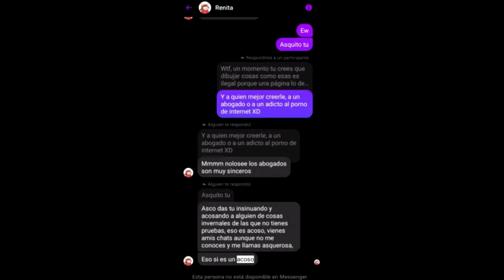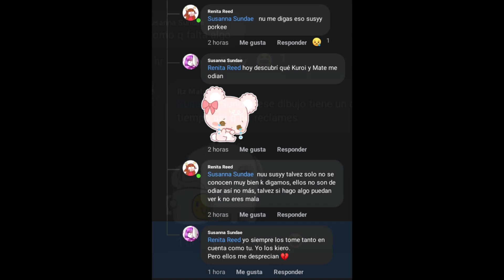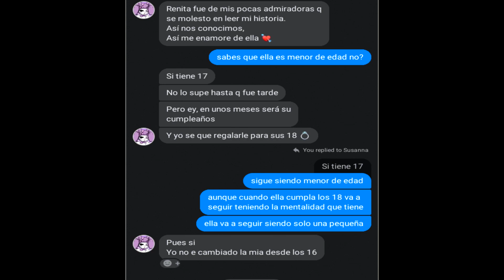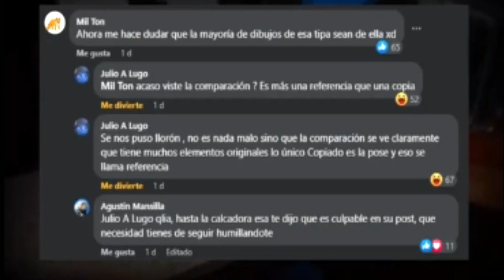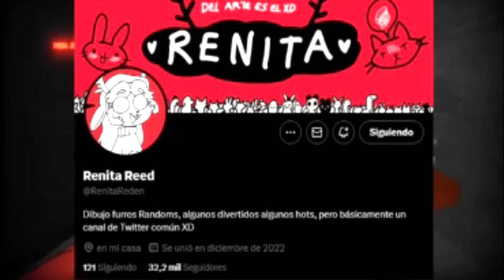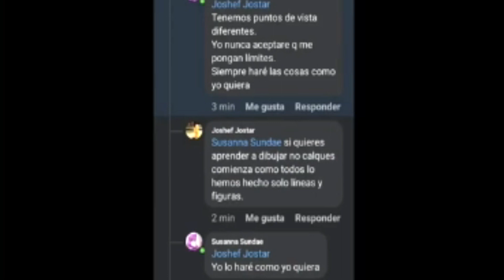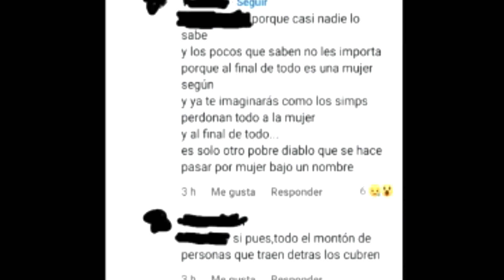Susana Sundae es al que debieron funar en vez de Renita Reed (Tema antiguo)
Tarde, lo se.
0:00 Mi punto de vista
3:44 Videos de Fobxy (Parte 1 y Parte 2)